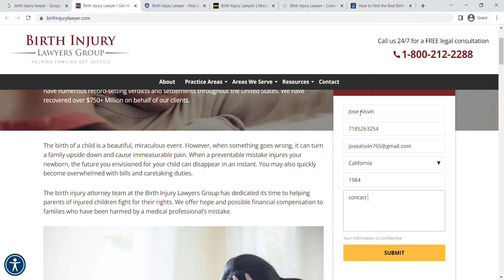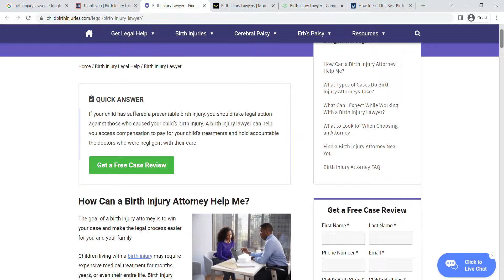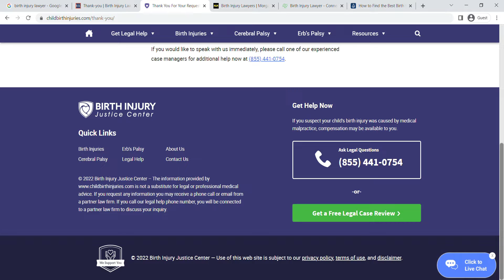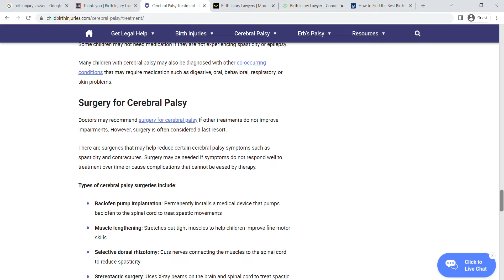Everything You Need to Know About birth injury lawyer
Birth injury lawyer!
injury lawyer!
auto accident injury lawyers!